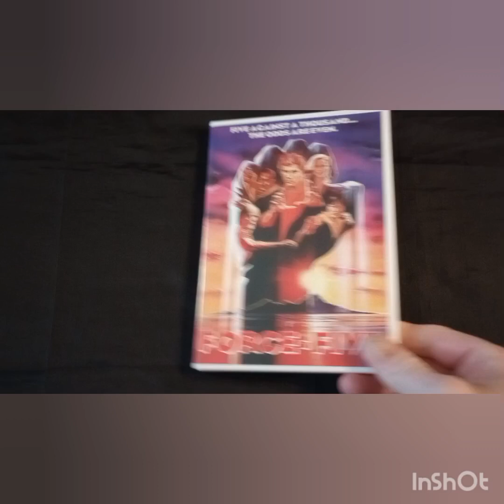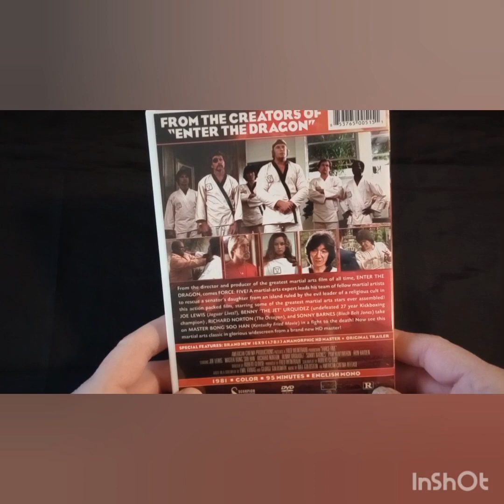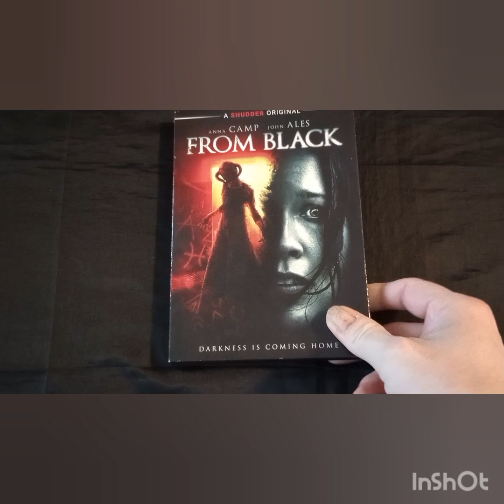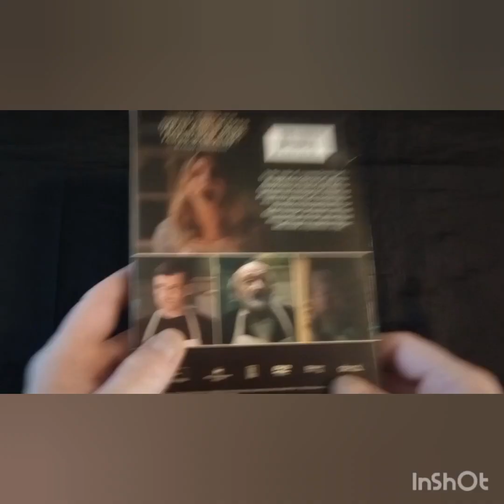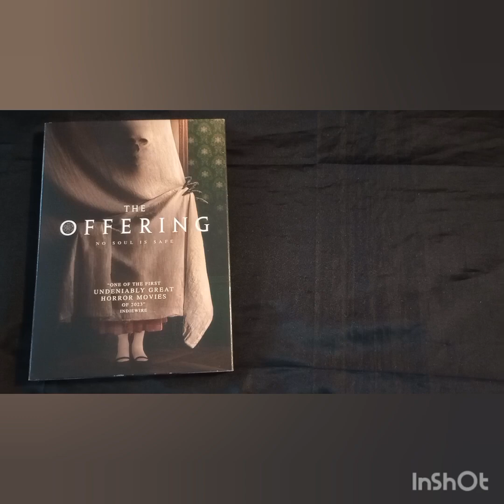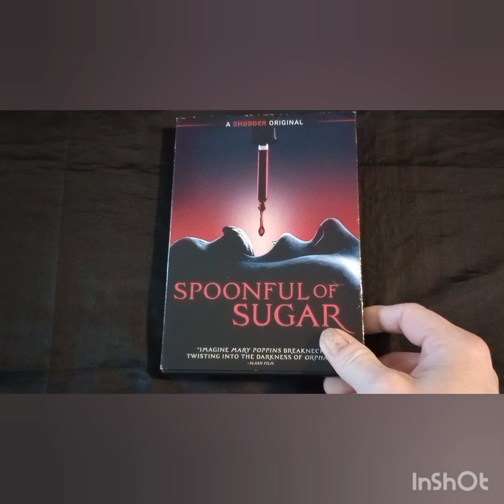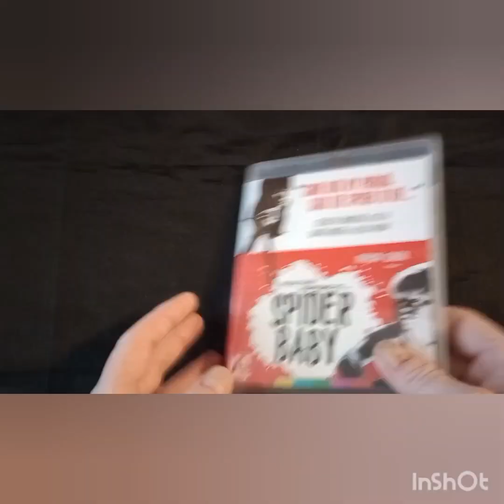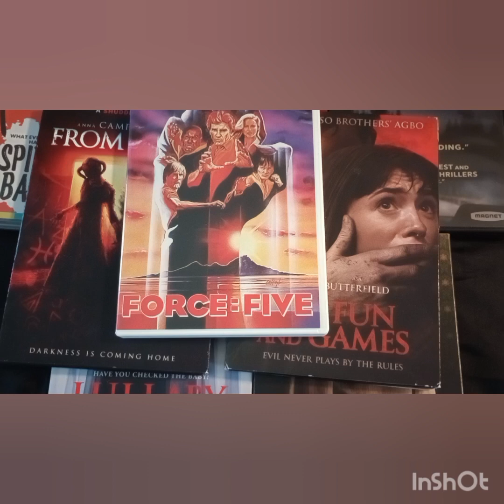Top five Horror Recommendations from Horrific Nightmares (March 2024)